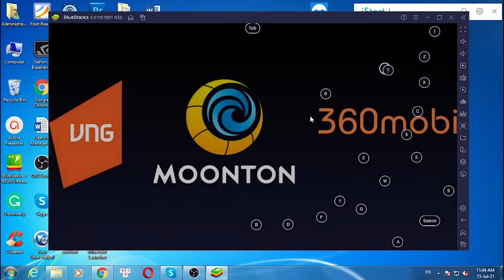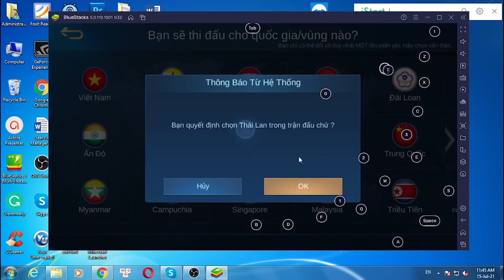Mobile Legends: Bang Bang for PC Windows - Soft4WD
This video show you how to download and install Mobile Legends: Bang Bang for PC Windows & Mac by bluestacks. You can use the settings shortcut on the right.

Feature:

Mobile Legends Bang Bang is one of the most popular multiplayer online battle arena (MOBA) game in southeast Aisa. Mobile Legends has a little bit of similarities to the popular MOBAs on PC League of Legends but designed only for Android&iOS smartphones and tablets. Good graphic and easy to control, different types of historical and mythical hero characters designed. Be sure you will play this game with a good Wifi connection, just because network latency will help your opponent kill your hero to death in game. Download Mobile Legends Bang Bang on APKPure and play today!